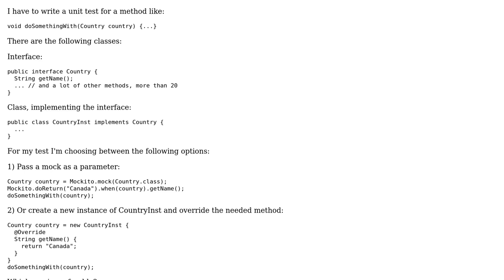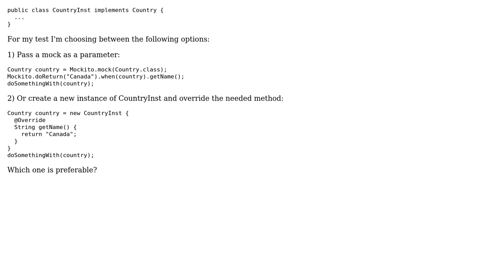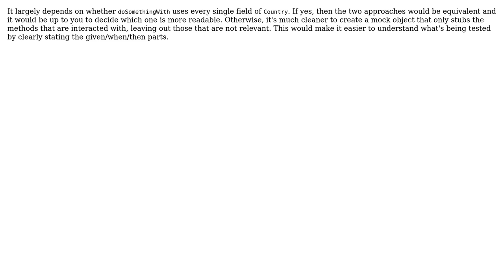Software Engineering: Should I use a mock or create a new instance of an object in unit tests?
With thanks & praise to God, and with thanks to the many people who have made this project possible! You are responsible for your own actions.